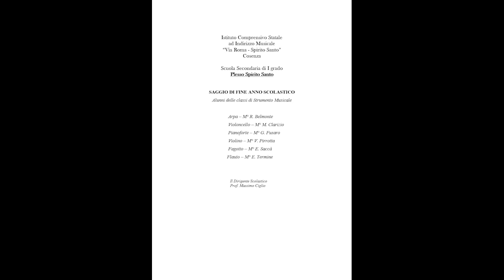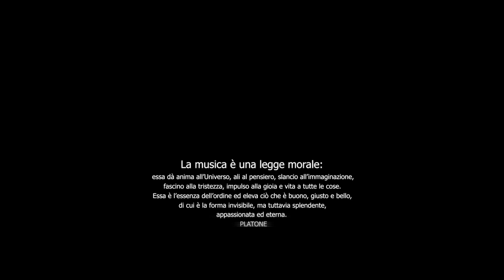Saggio di strumento musicale di fine anno scolastico 2020-2021 plesso "Spirito Santo"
Gli alunni e i docenti di Strumento Musicale sono lieti di presentare il Saggio di fine anno scolastico delle classi di Arpa, Fagotto, Flauto, Pianoforte, Violino, Violoncello.